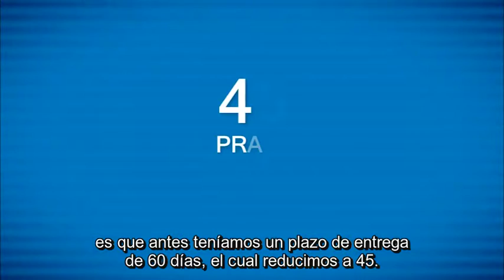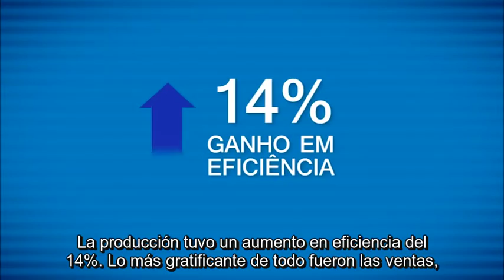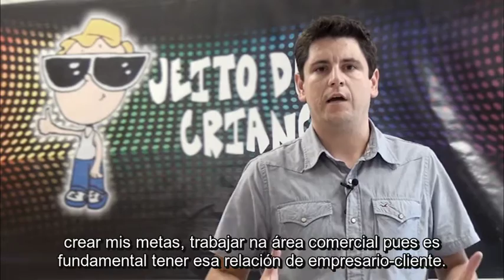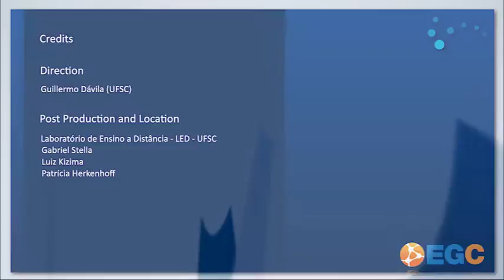Vea como mejorar la competitividad de su PME....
Video sobre la Aplicación del método "Aprender a Crecer" en Santa Catarina - Brasil (Subtitulado en Español)